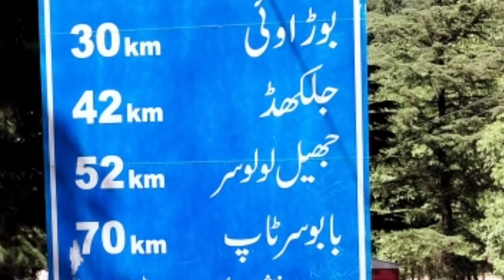Travel to Pakistan | Beauty of Pakistan | پاکستان کا سفر | Epi 1